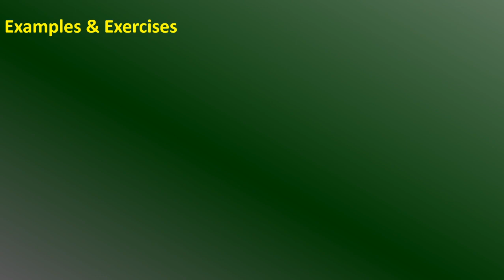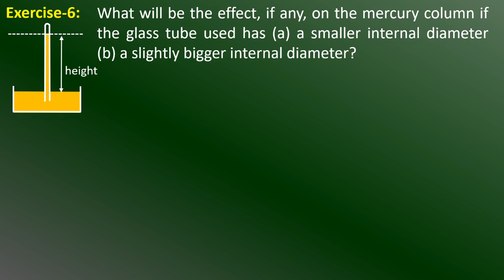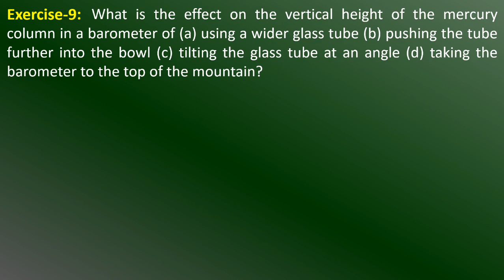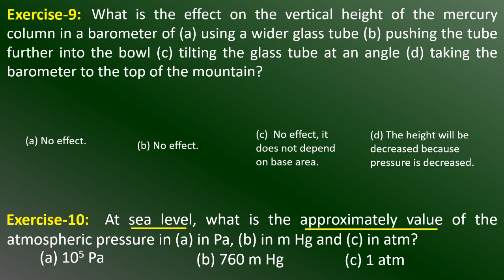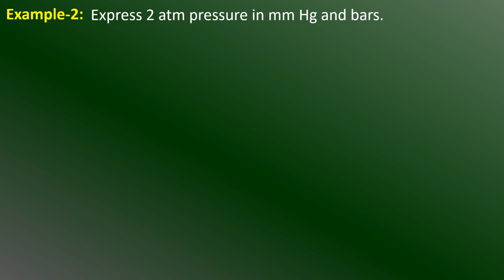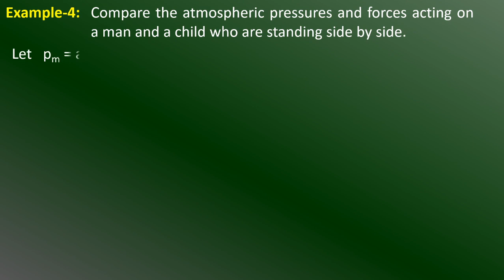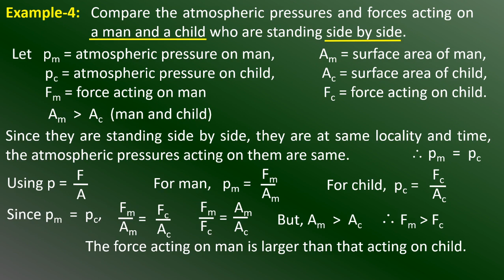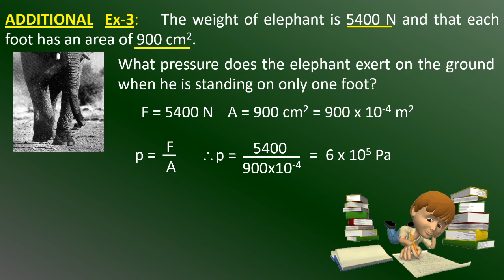သင်ရိုးဟောင်း ဒဿမတန်း Physics. Chapter-2: Lesson-2 ဆရာဦးမောင်မောင်လွင်